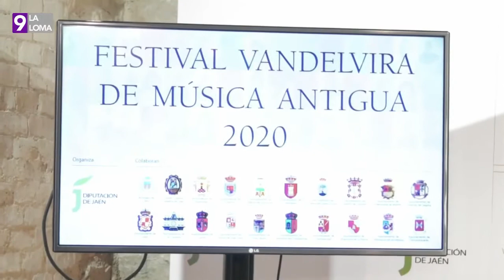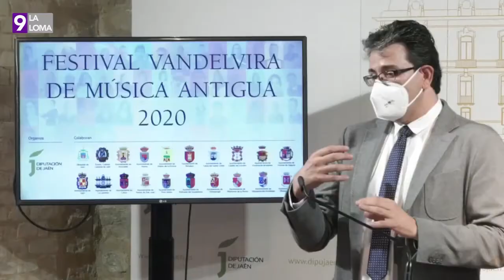Noticia de la presentación del Festival Vandelvira de Música Antigua de 2020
Canal Oficial de Youtube de FeMAUB · Festival de Música Antigua de Úbeda y Baeza.

Noticia de la presentación del Festival Vandelvira de Música Antigua de 2020, en Informativos de La Loma TV

Vídeo realizado por: La Loma TV